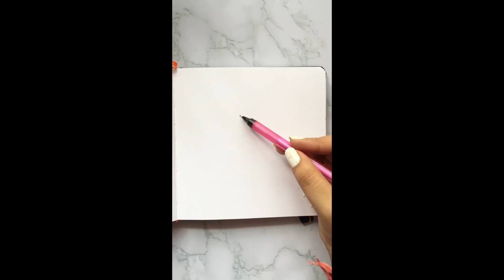Instagram art reels/ art reels ideas/ new artworks 😳😍❤️